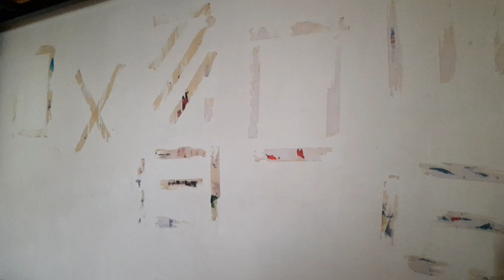Super effective sticker / wallpaper remover | Goo Gone Review